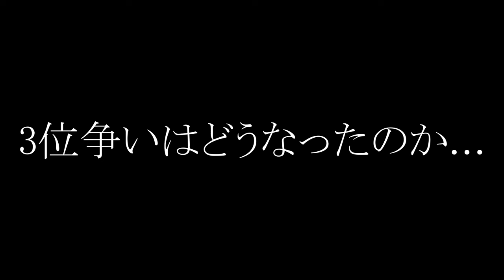【ミニゲーム】煽りイカがするペチ塗りだけで徒競走をして遊んだらめちゃくちゃ楽しいレースになったｗｗｗ【スプラトゥーン３】